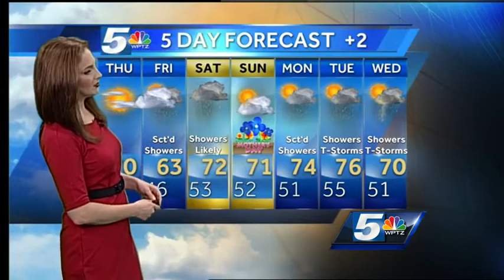Hayley's Thursday forecast: Sunny, warmer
Meteorologist Hayley LaPoint has your full forecast.